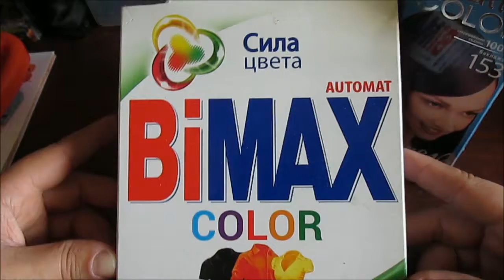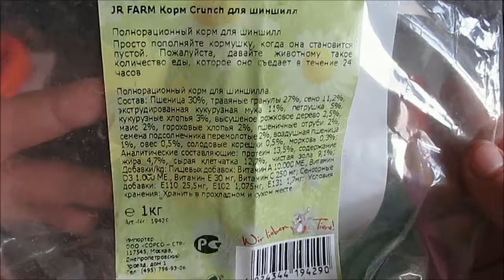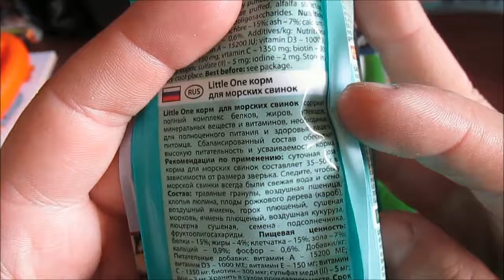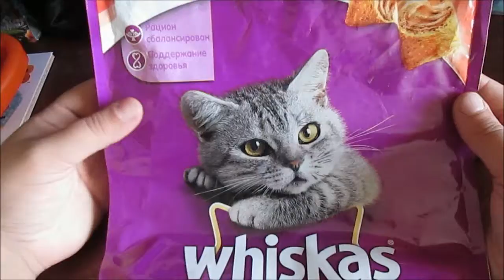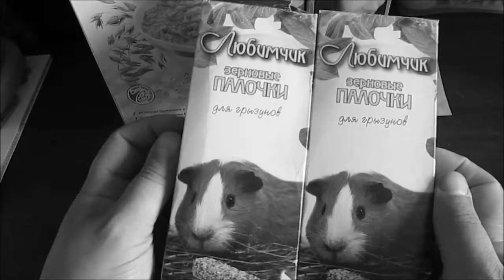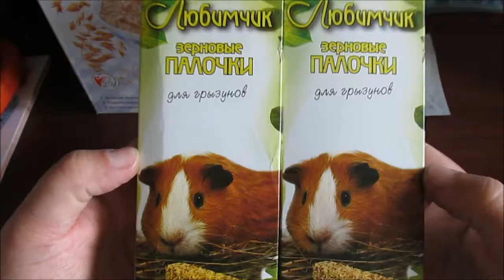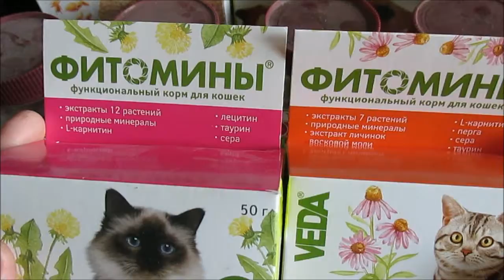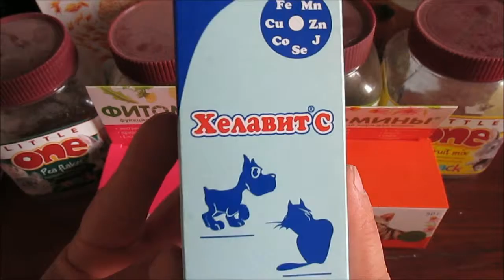ПУСТЫЕ БАНОЧКИ / Химия, товары для животных / Elena Pero